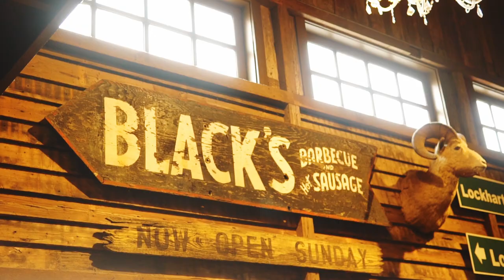Hello Heartache (Official Video)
Hello Heartache
Performed by:
Squeezebox Bandits

Produced by:
Paul Williams
Matt Hillyer

Source:
Statefair Records

Song written by:
Andrew Aguirre

Lyrics:
Hello Heartache
how you been
it’s been so long now but we go way back when
Well Hello heartache. come on in and stay
we’ve got so much to talk since she’s been away

My day are long and my nights are so sad
she gone now i realized what i had
and i’d do anything to get her back again

Hello Heartache
how you been

now i sit here all alone
i just can’t seem to carry on
and I count the days till she come home and then
it’s hello heartache
 it’s been nice seeing you
you’ll have to go now because i’m no longer blue
well hello heartache no i don’t mean to be rude. but she’s coming back and i no longer need you

Video by: Aaron Payton of
Papertone Studios

Social Media & Music links